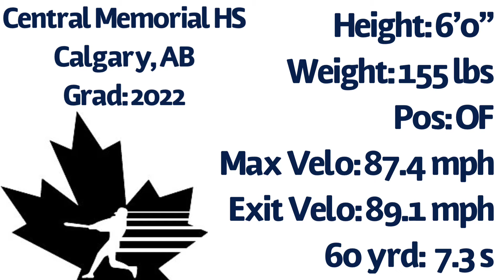Pullen: Hitting Oct 19